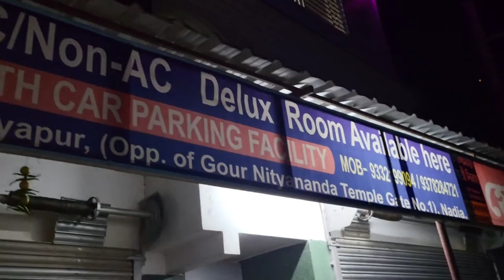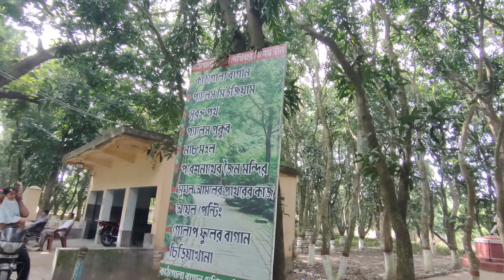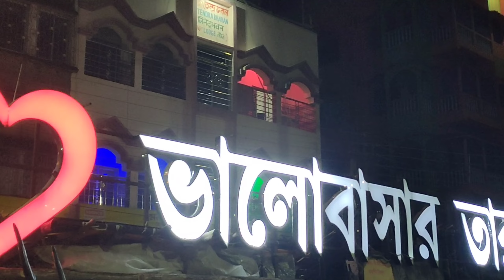মায়াপুর থেকে মুর্শিদাবাদ! কম খরচে মুর্শিদাবাদ ঘোরার উপায়! হাজারদুয়ারী অপূর্ব View!😍 Bengali Vlog